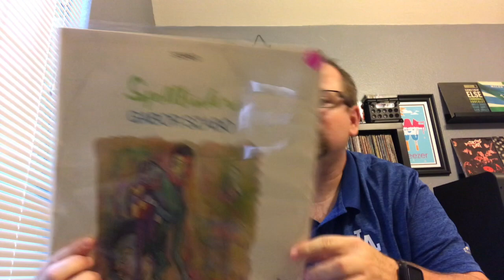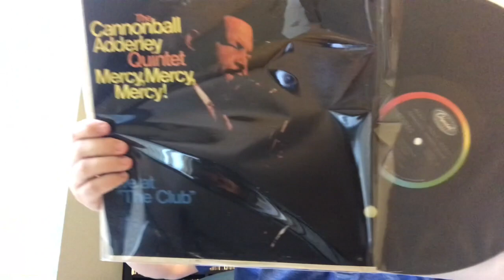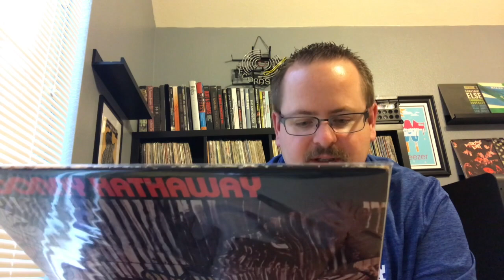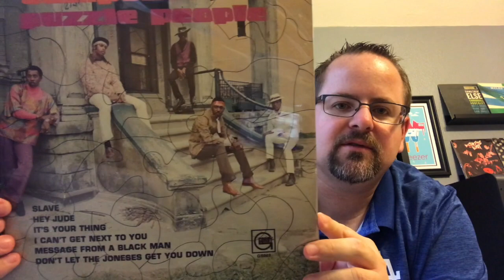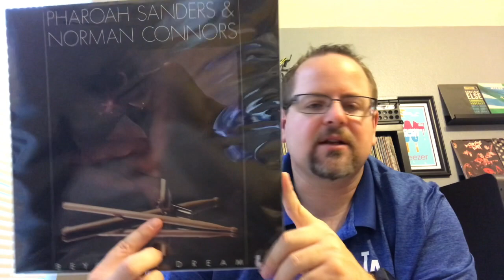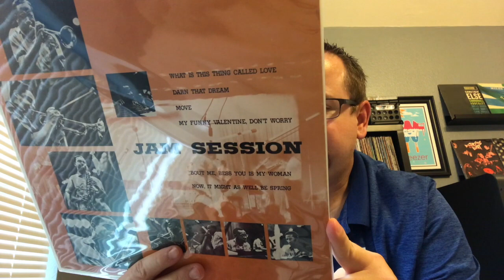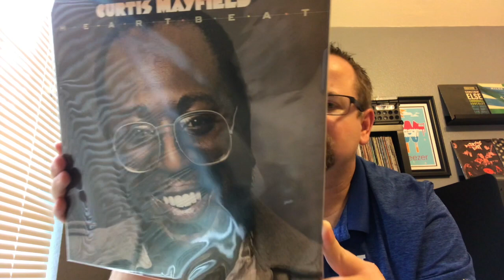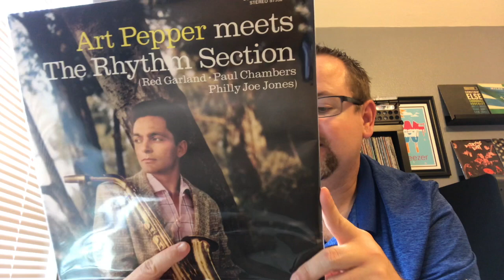Vinyl Community: Vinyl Finds #43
Hoepfully all the needle drops will play!